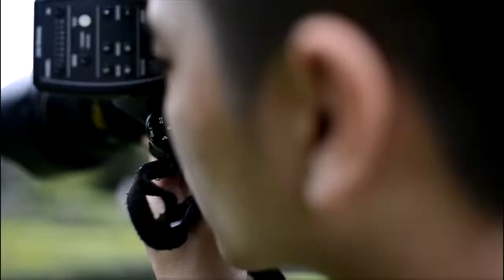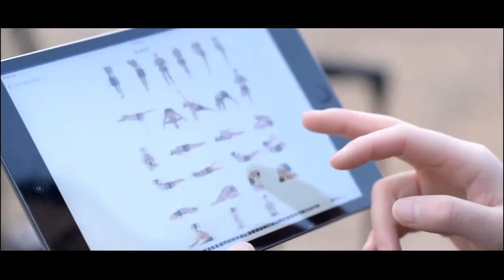Years with The Light Shaping Tools - The Profoto (Yeung Fai)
Hi, I am Yeung Fai.
I'm a Hong Kong based photographer and also the founder of CS PHOTOGRAPHY(HK).
I am going to share my years with Profoto, my favourite lighting system.
And also the testing of 2015 newest Profoto B2.